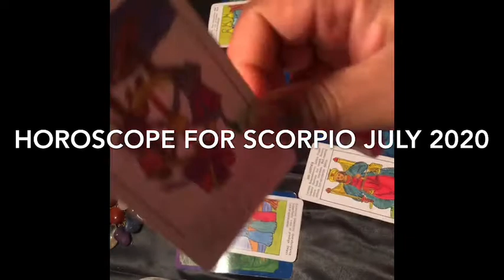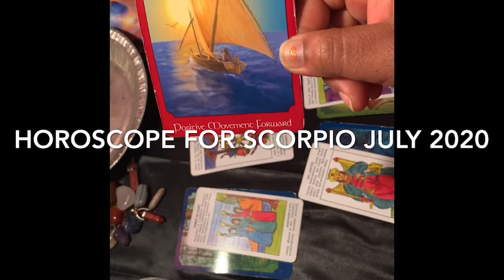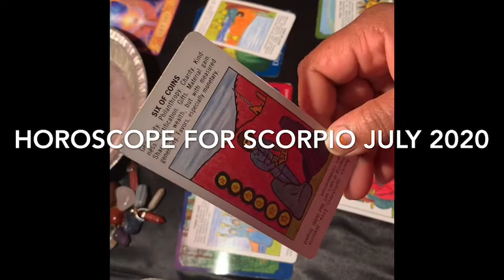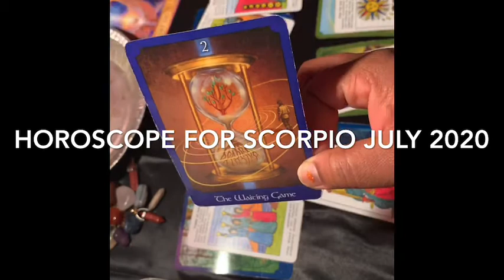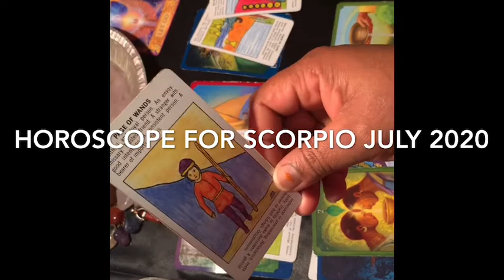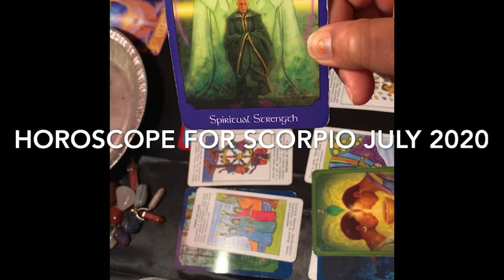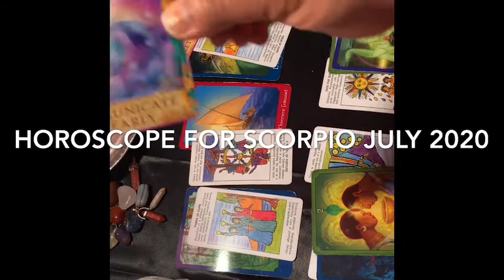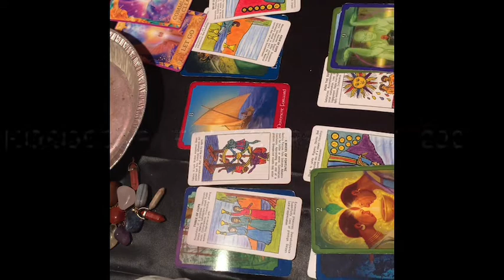Horoscope/Scorpio July 2020